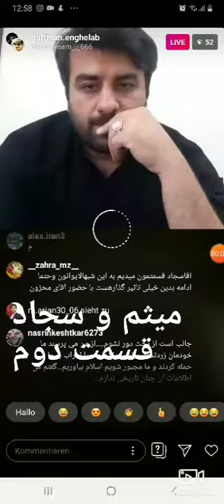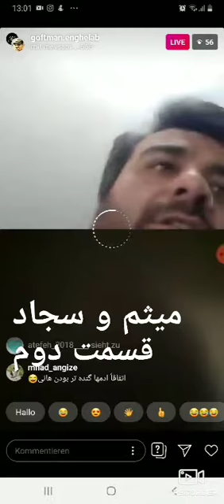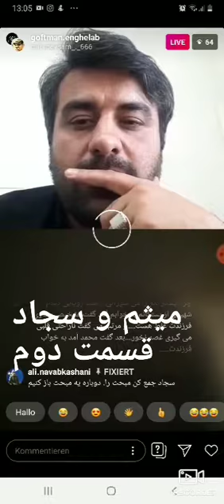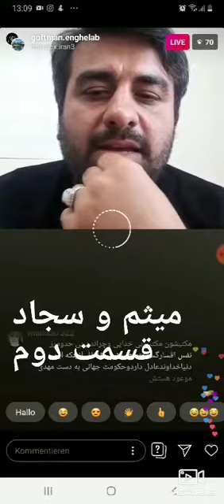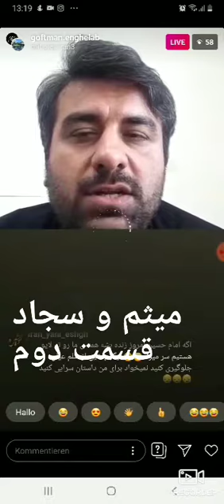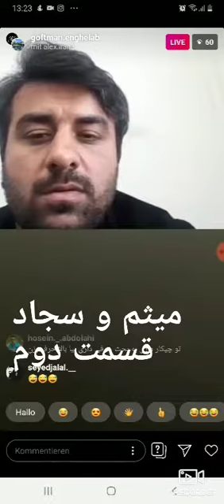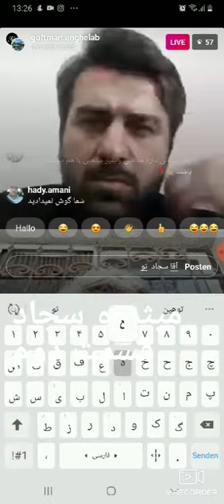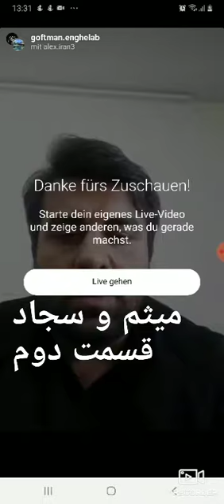میثم قسمت دوم پرسش و پاسخ